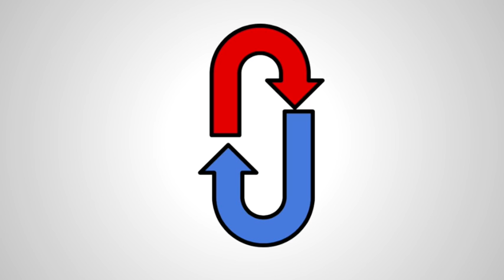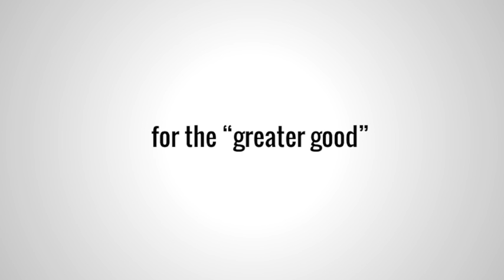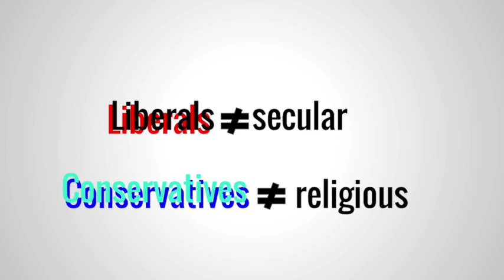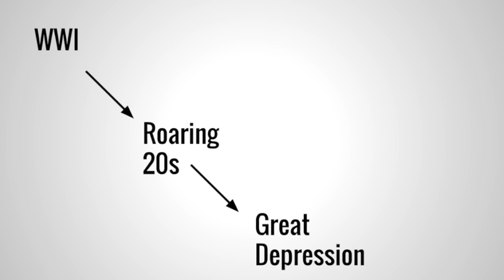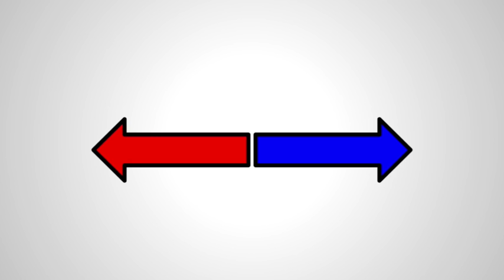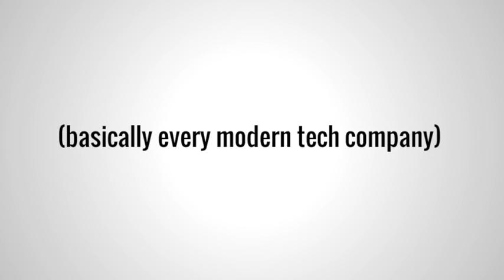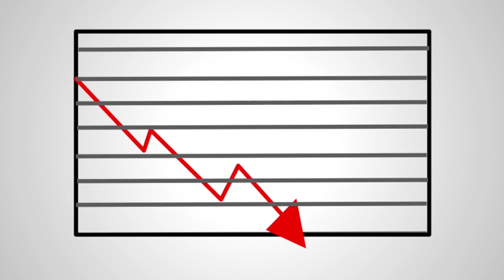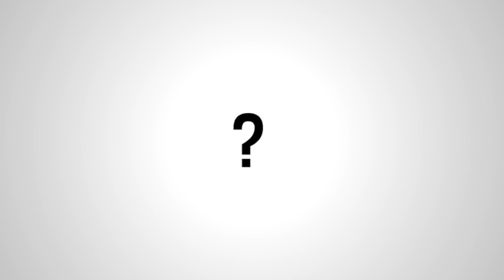Why Are Generations So Different